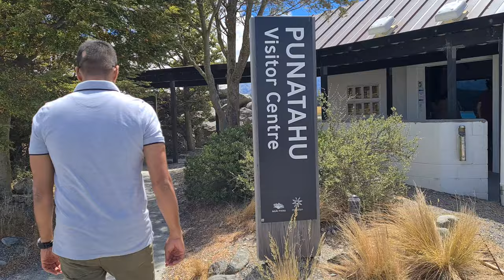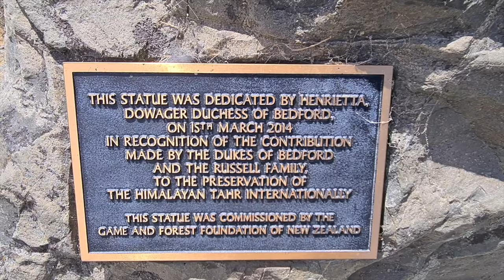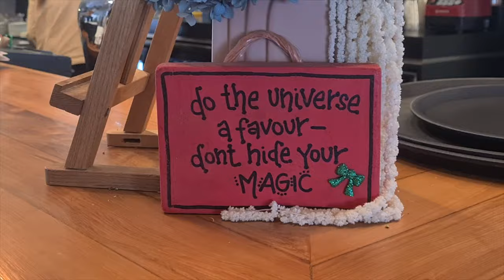Lake Tekapo & Lake Pukaki Unveiled: New Zealand Gems | NZ Travel Series EP4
Welcome to our travel guide, "Exploring Lake Tekapo & Lake Pukaki: New Zealand Gems" part of our NZ Travel Series EP4, showcasing the breathtaking beauty of these iconic destinations in New Zealand! Join us on an unforgettable journey as we delve into the mesmerizing turquoise waters of Lake Tekapo and the serene majesty of Lake Pukaki, both nestled in the heart of the South Island.

Prepare to be captivated by the natural wonders that await you, with the backdrop of the Southern Alps adding to the picturesque scenery. Discover the best viewpoints, hidden gems, and must-see attractions as we take you on a virtual tour of these stunning lakes.

Whether you're a nature lover, adventure seeker, or simply looking for inspiration for your next getaway, our travel guide has something for everyone. From exciting activities to serene moments of reflection, Lake Tekapo and Lake Pukaki offer experiences to suit all tastes.

Don't forget to pack your sense of adventure and camera as we embark on this unforgettable exploration of two of New Zealand's most picturesque destinations. Let's make memories and capture the essence of these beautiful lakes together!

In this travel guide, we'll cover everything you need to know about exploring Lake Tekapo and Lake Pukaki in New Zealand. From helpful travel tips to must-see attractions, we've got you covered. Join us as we embark on this adventure through the South Island, showcasing the beauty of these iconic lakes and the surrounding landscape. Whether you're planning a road trip or just looking for some travel inspiration, this video has something for everyone. So sit back, relax, and let's explore Lake Tekapo and Lake Pukaki together!

*OUR TRUSTED GEAR *
DJI Mini 4 Pro Drone
Camera Gimble DJI RS3 Mini
Mobile Gimble DJI OM 4
Action Camera (insta360 one R)
Microphone - RØDE Wireless GO II
Sony A7C Mirrorless Camera
SD Card LEXAR